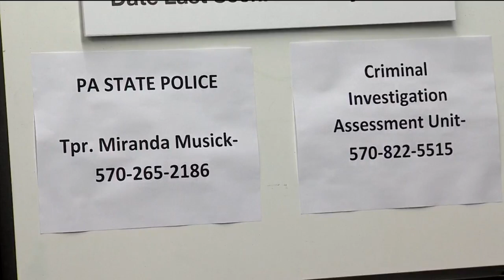State police hold briefing on missing PA woman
NORTH TOWANDA TOWNSHIP, BRADFORD COUNTY (WBRE/WYOU) — Pennsylvania State Police held a press conference Wednesday morning regarding the investigation of a woman missing from Towanda since 2011.